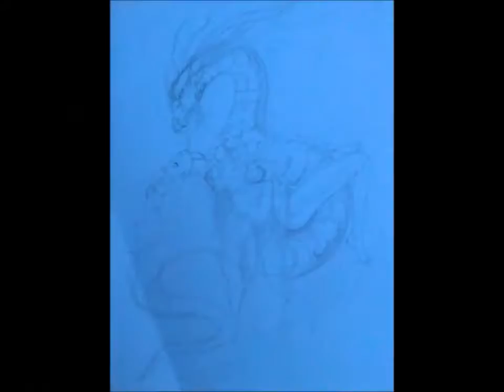Time Lapse Painting 11 by Carl Quintiliani Streets of St Pete